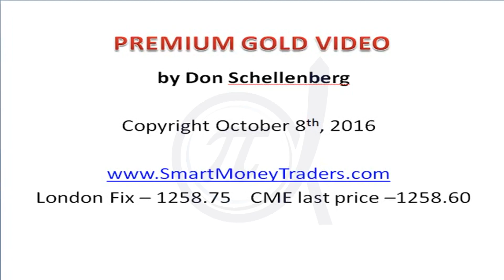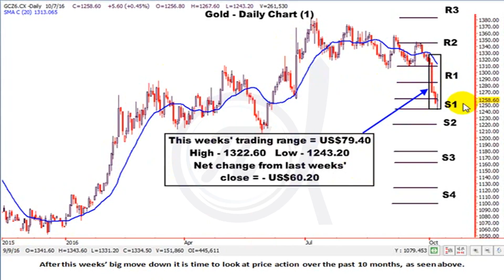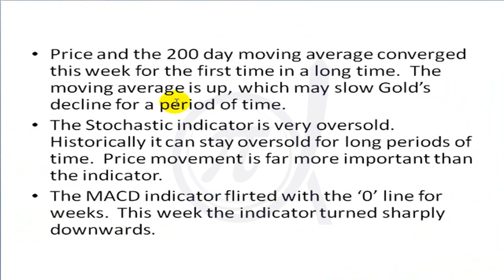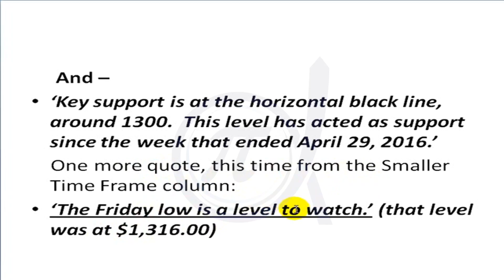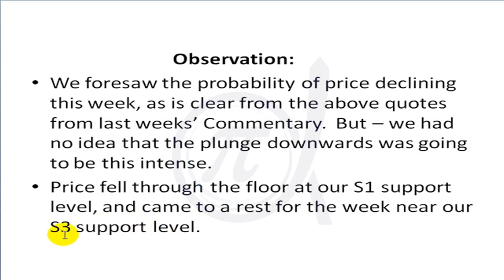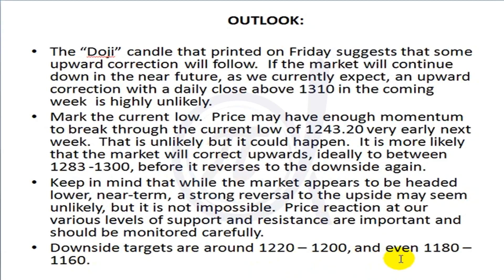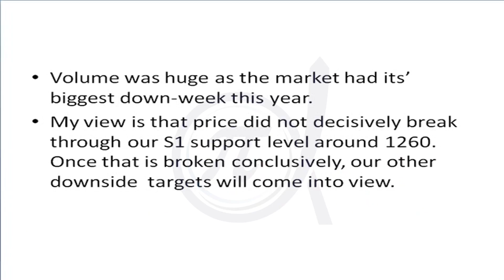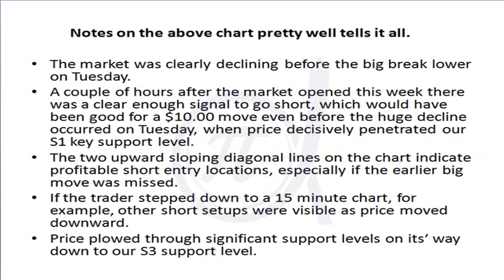Gold Outlook By Don Schallenberg (Oct 10-14, 2016)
ท่านสามารถติดตามความคิดเห็นราคาทองจาก Master Don Schellenberg ได้เป็นประจำที่ facebook Fanpage สมาคมนักวิเคราะห์ทางเทคนิคค่ะ